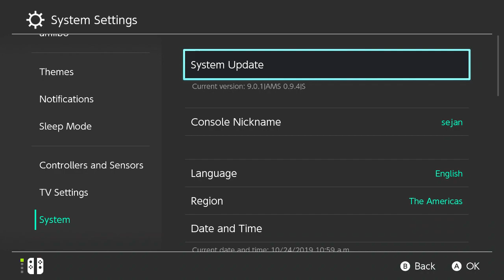Cat Quest II on Nintendo Switch ➤ Gameplay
Hey Guys!

I Played Cat Quest II on Nintendo Switch.